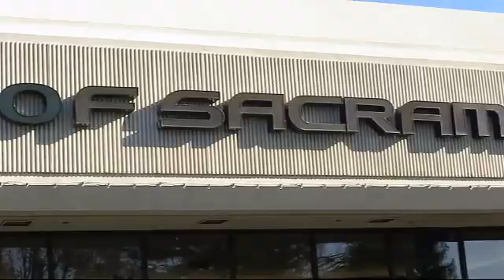2017 Lexus RX 350 Sacramento Roseville Folsom Citrus Heights Carmichael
2017 Lexus RX 350 Stock Number: H2024495P Vin:JTJBZMCA7H2024495.